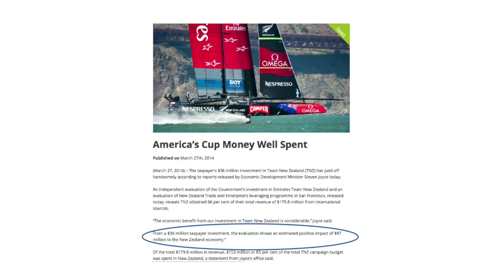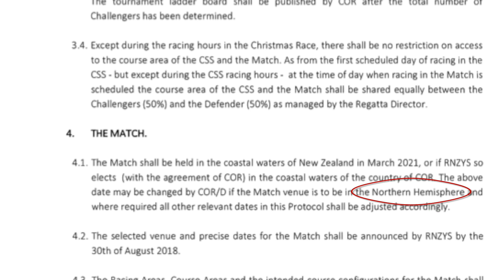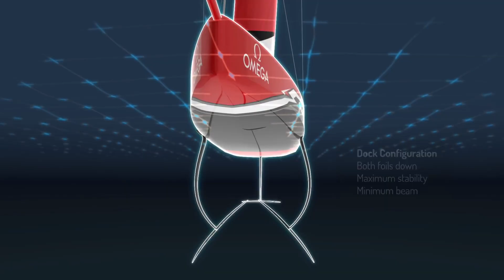America's Cup - 5 mois après la coupe - Kiki karcher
CRÉDITS IMAGES: ETNZ - ALINGHI
Christian Karcher dit Kiki a remporté 3 fois la Coupe de l'America. Son expérience de la régate fait de lui un grand marin reconnu de tous. Il réagit sur l'actualité de la Coupe de l'America devant sa webcam.